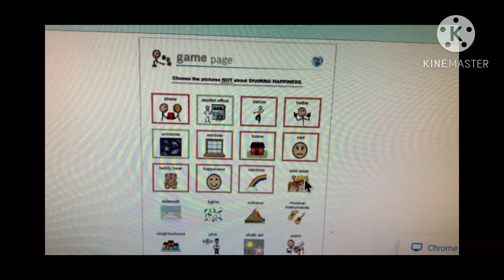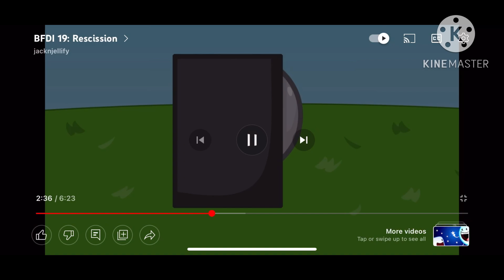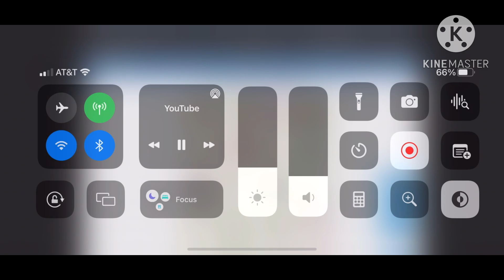They all get it to see those new classrooms where they are.